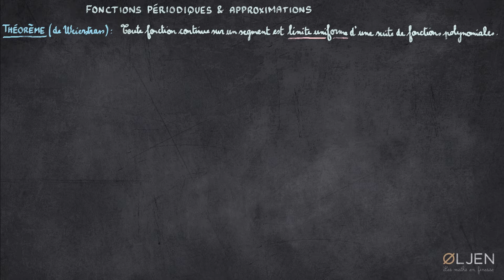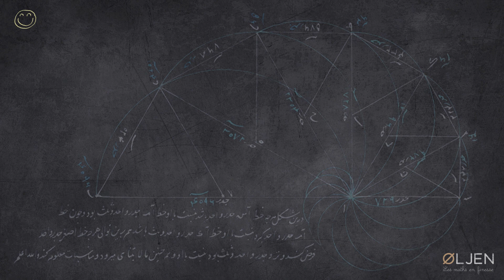[UT#31] Fonctions périodiques & Approximations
Dans cette émission, j'introduis ce qui deviendra l'étude des séries de Fourier par une question: comment pourrait-on approximer une fonction périodique simplement ? L'idée simple des polynômes, qui ne sont pas périodiques, va devoir être adaptée.

✒️ Notions abordées: exponentielle, fonctions périodiques, espace vectoriel, convergence uniforme, polynômes trigonométriques.
🌞 Bonne écoute !